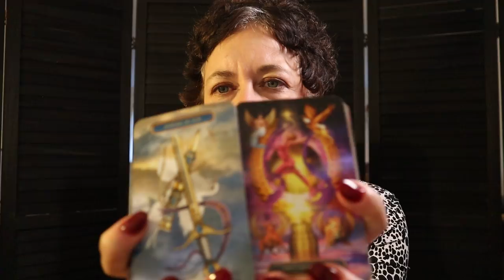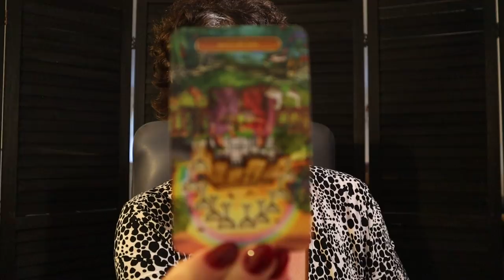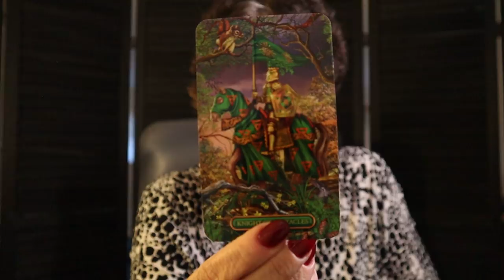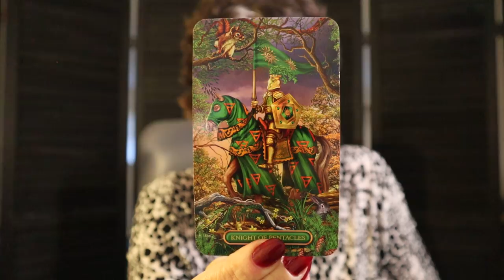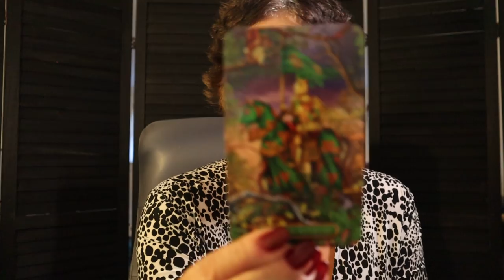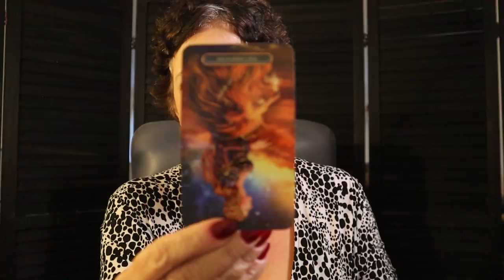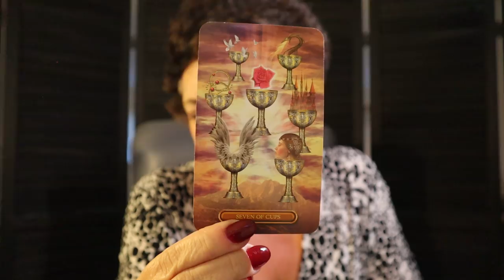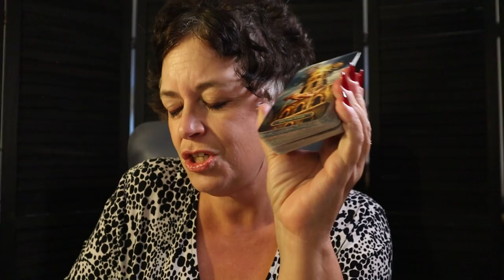The Daily Vibe ~ A Change for The Better.... ~ Daily Tarot Reading